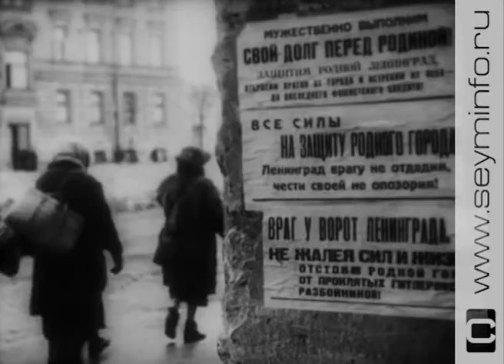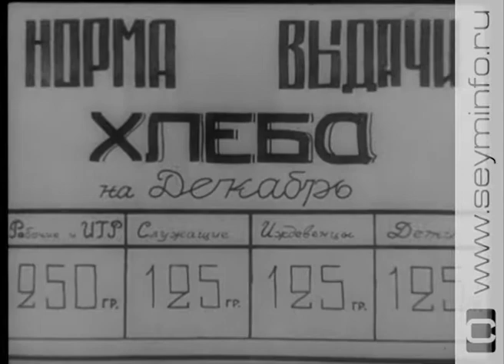«Люди Победы» 16.01.2019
Тем, что мы живем на земле, мы обязаны Великой Победе, солдатам, которые погибали за нас. Об этом много сказано… Но герой нашей программы все же каждым своим вдохом обязан родной матери. Он остался в живых в блокадном Ленинграде только лишь благодаря ей. Женщина фактически отдала свою жизнь за сына. История Алексея Петрова - в новом выпуске программы «Люди Победы».